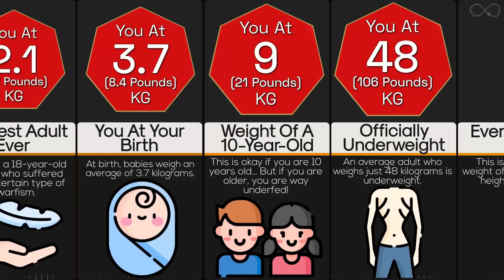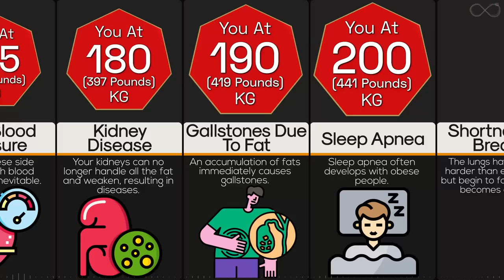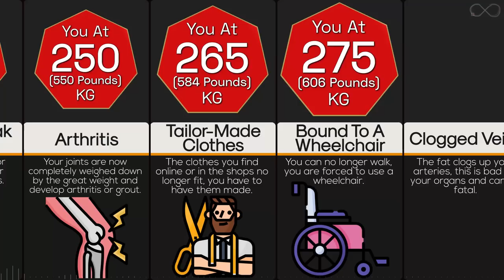Comparison: Humans At Different Weights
Average adult human weight varies by continent from about 60 kg (130 lb) in Asia and Africa to about 80 kg (180 lb) in North America, with men on average weighing more than women. A healthy human body weight depends on the height of that person. This video shows how the body react and function at different weights.